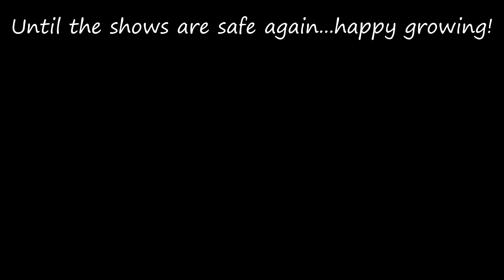Virtual Spring Orchid Show 2020! Theme: Video Games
In-person orchid shows obviously aren't a good idea right now :( So I decided to make a short Virtual show entry of my current bloomers :) When scanning through fonts for a title, one inspired me to take the virtual aspect and go video games themed with it :D In-person shows may not have music, but virtual ones don't let you smell the plants and see them in quite the same way, so I think the sound engineering is a fun addition ;) One thing that's Exactly like a regular orchid show, is that one plant's blooms faded before I could get photos, and two others promptly opened blooms as soon as the show (video) was done LoL
(I don't have access to the society software to double check naming for show tags right now, but I'm satisfied that things are current enough for a fun online show :) )

For those unfamiliar with orchid shows, often local orchid societies will host at least one show per year of varying size (local, regional, etc). The main attraction is usually displays of blooming plants brought in by local society members and anyone else that wants to travel to enter. The displays can range from single plants as specimens in and of themselves, to large mass displays with other props included, that are judged against the theme assigned to the show :) There are sometimes cut flower arrangement entries, art, or educational displays too! AOS judging of select plants is often done in conjunction with the ribbon judging. You can check out more info on that (The awarded plant shown in this video is my personal division of a previously awarded plant)

With two younger kids and lots of outdoor activities that need to be fitted in around weather and free time, I don't get to our local meetings very often anymore, but I always make a point to go to the show. I'm sad to miss seeing everyone, enter plants if the bloom timing works out, seeing the displays, shopping the vendors! Most places have few or no local orchid vendors, so shows bringing them in is so much more fun to be able to shop in person rather than ordering online and waiting on pins and needles to hope that a nice plant arrives safely through the mail! I hope everyone is well and enjoying their plants at home, looking forward to future shows!